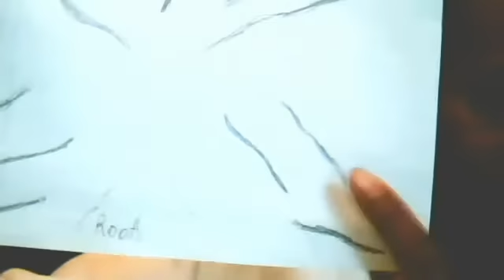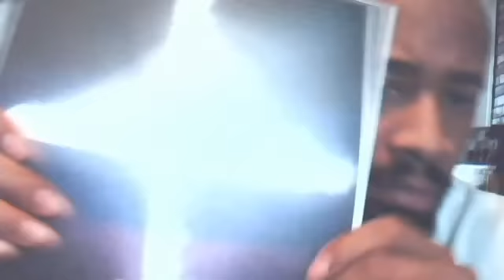Israelites of the bible 2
The info on the real hebrews today, and how the jewish people boast against the natural branches